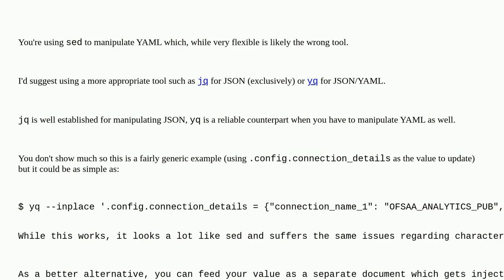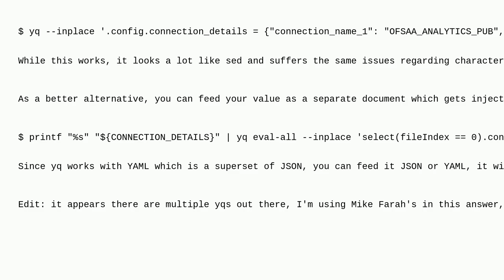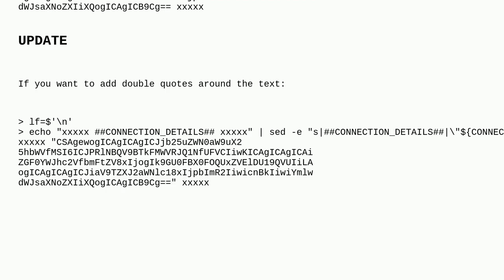Unix: sed: -e expression #1, char 101: unterminated s' command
sed: -e expression #1, char 101: unterminated s' command

A special thanks goes out to the community

  yaml shell-script shell bash